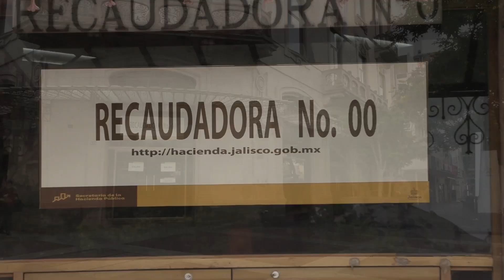Continúan en marzo descuentos para refrendo vehicular | Jalisco Noticias